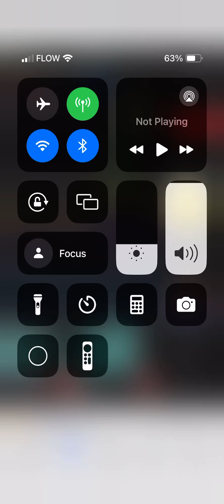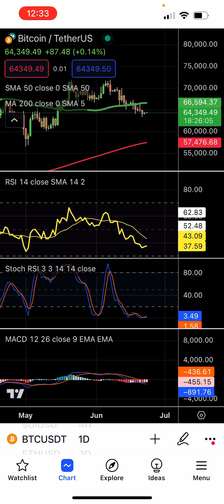Bitcoin Outlook over the coming weeks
Here is my outlook on bitcoin in the coming weeks.